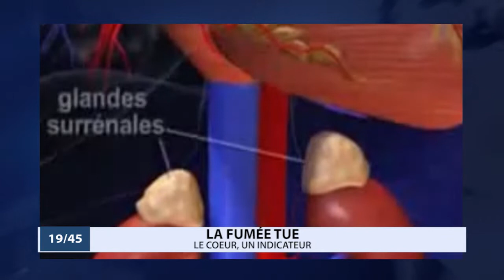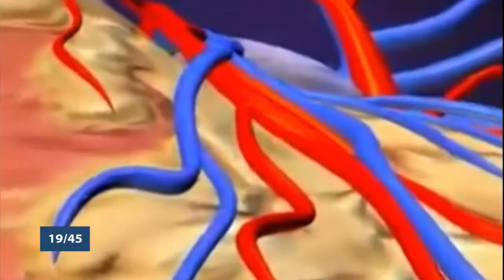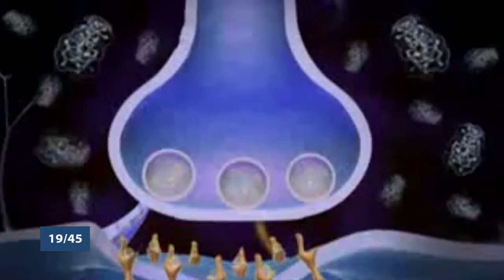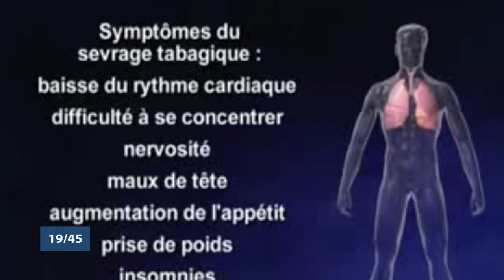Le 19 45 du mardi 15 octobre 2019 avec Amandine ANIAMBOSSOU